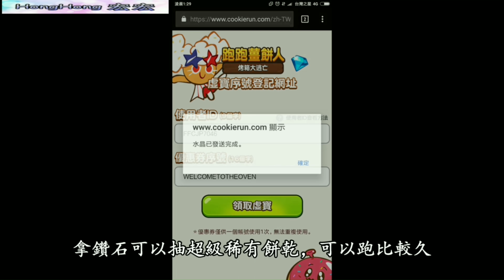【跑跑薑餅人第三季】超快速刷邀請攻略，保證比自己慢慢刷還要快!!! ( 邀請獎勵有傳奇的岩漿火鳥寵物 ) ，畫質2160P(4K)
↑↑↑↑↑透過此連結下載可以支持宏宏↑↑↑↑↑

3000水晶序號➪WELCOMETOTHEOVEN

【跑跑薑餅人：烤箱大逃亡Cookie Run: OvenBreak】

跑跑薑餅人大改版後也跟著推出新的邀請活動

活動獎品有傳奇的寵物😮!!

有興趣的可以參考看看喔~

有疑問歡迎在底下留言😏

♥♥♥♥歡迎加我好友喔♥♥♥♥

加好友可以互刷對戰0分，

還可以互送禮物喔!!

我的是ID:KTNYH8890